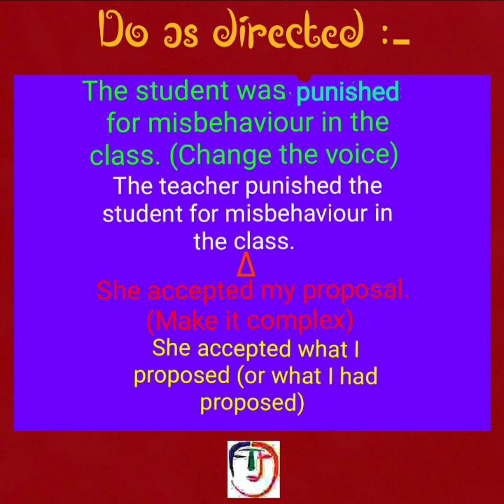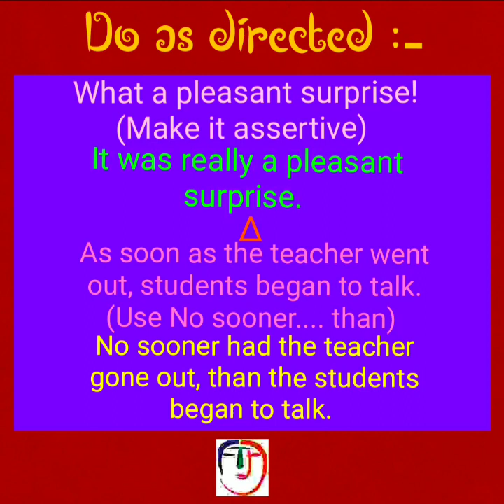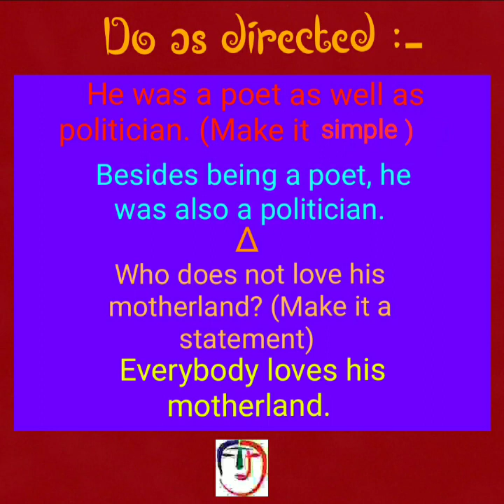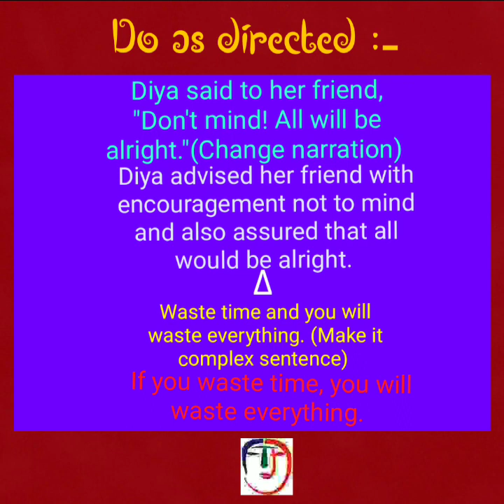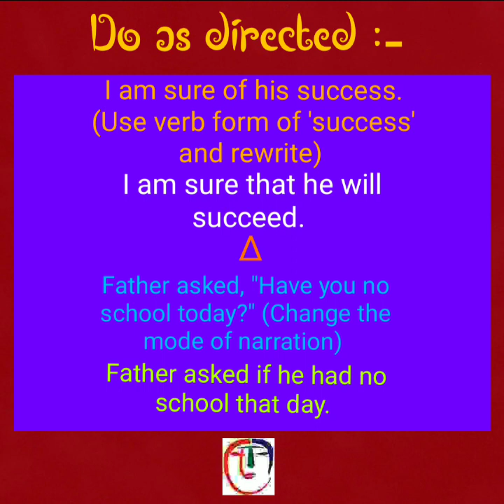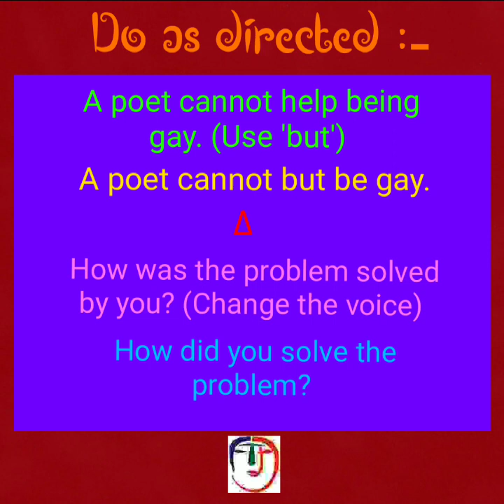"Do as directed" For Madhyamik Students